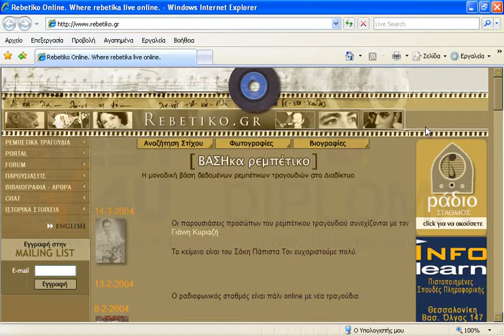Ορίστε ως αρχική σελίδα την κενή σελίδα.